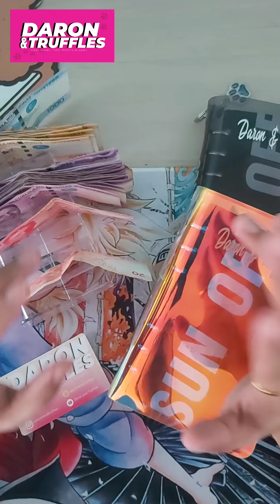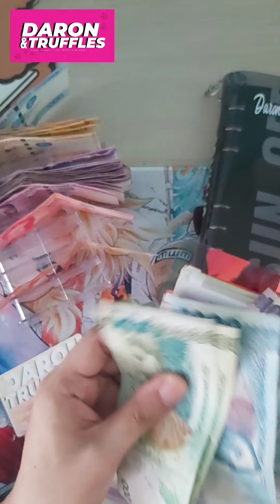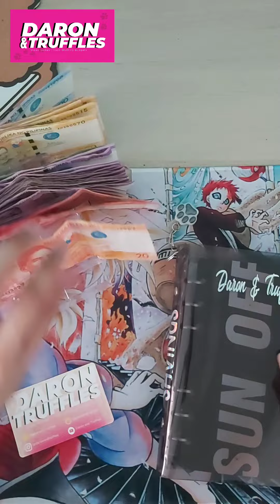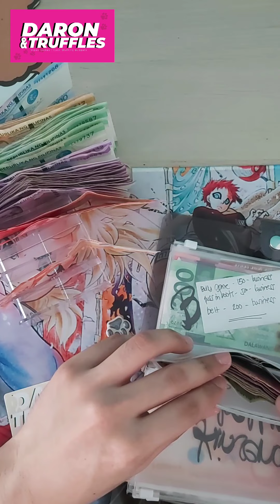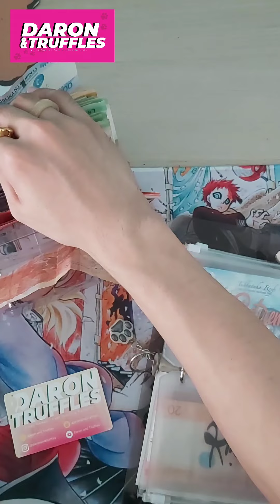Bill Exchange with me | November 30, 2022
Cash stuffings for a Filipino budgetarian. Purveyor or guilt-free zero-based cash stuffing.